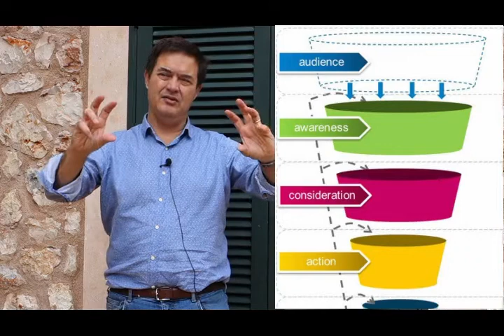🔺 Cómo montar un negocio online. Claves.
Ideas básicas y necesarias para montar un negocio online. Claves para tener más posibilidades de éxito a medio plazo.
Cómo funciona un negocio online, explicado de manera básica, con 10 ideas para llevarlo a cabo.
El primer gran paso de un curso de marketing online.